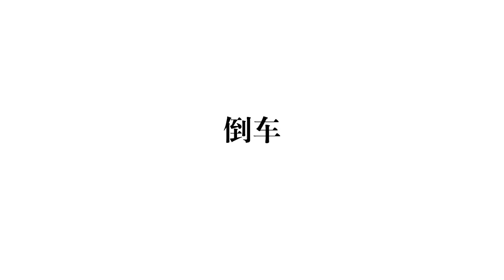How to ride legway unicycle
legway.hk Online Shopping